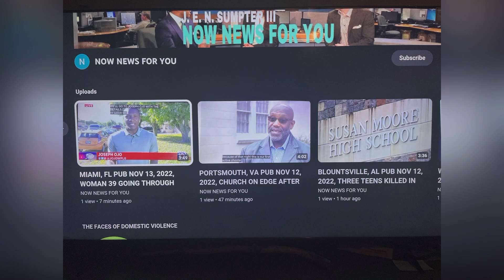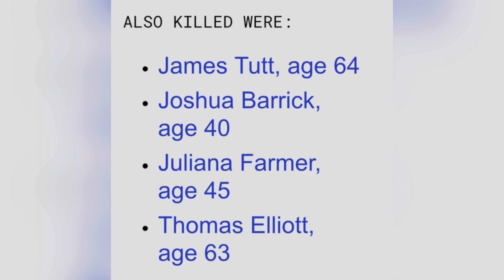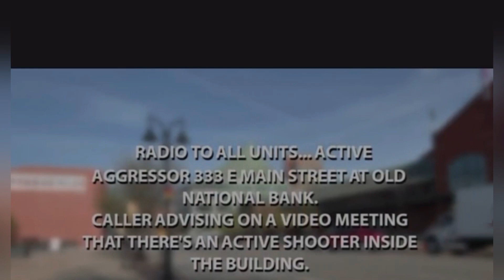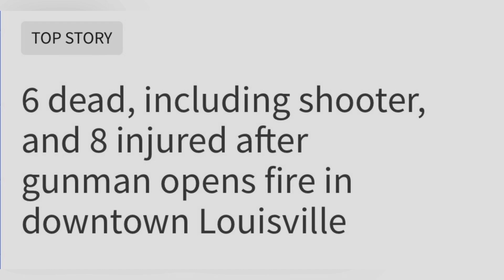DEANA ECKERT 57 APR 10, 2023, LOUISVILLE, KY BANK EMPLOYEE SHOT KILLED IN MASS SHOOTING IN DOWNTOWN